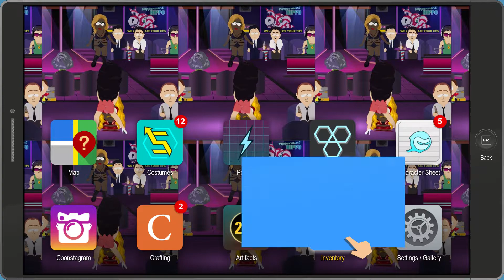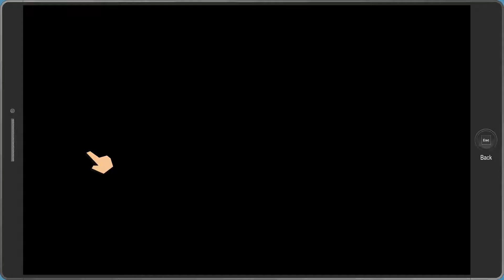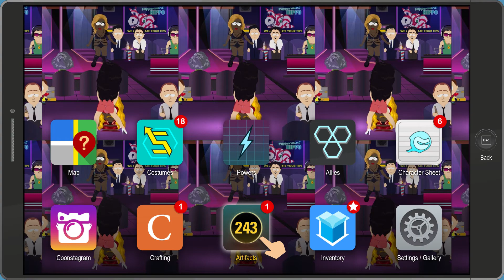South Park: The Fractured But Whole - Civil War Two - Part 15 - Gameplay Walkthru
Full playthrough of South Park The Fractured But Whole on PC. Walkthrough will be Mastermind difficulty playing a Brutalist. Hope you enjoy this Let's Play of South Park Fractured But Whole!